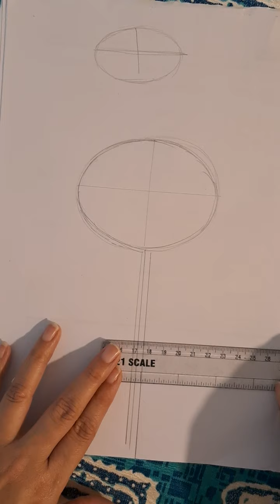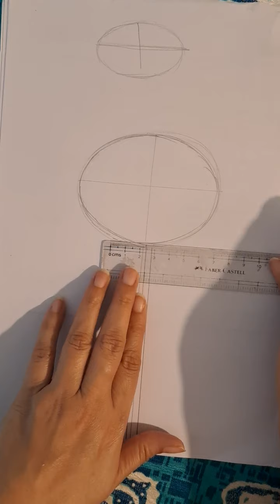How to draw Bhuli Art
How to draw Bhuli Art @himanibhatnagar

Fevicryl 3D Liners
FIne Art 10 X 12 Canvas
Fine Art 9 X 12 Canvas pad
Fine Art Fevicryl Artist Kit(Stencil , canvas) Fevicryl 3D Liners
Fine Art Fevicryl Artist Kit(Stencil , canvas)
Fevicryl Mould it